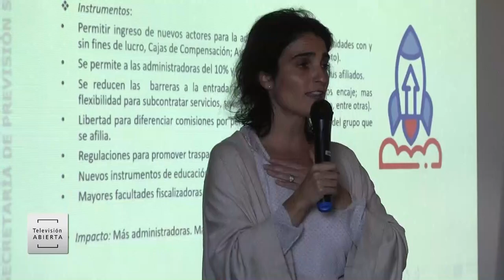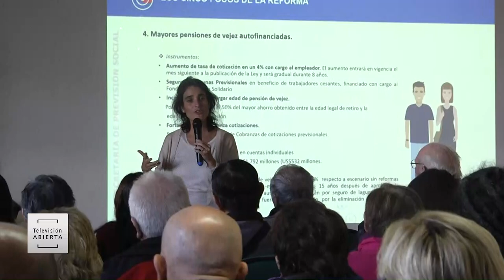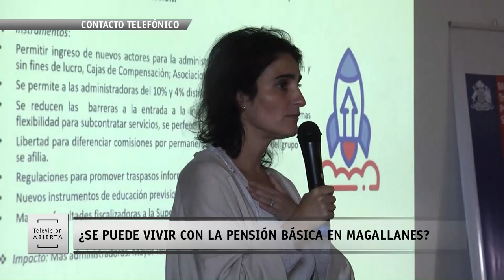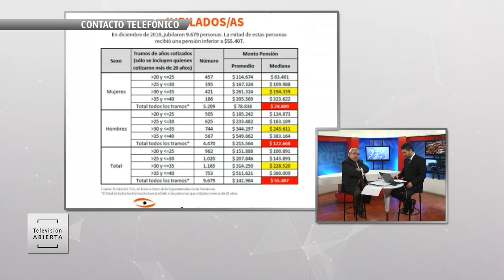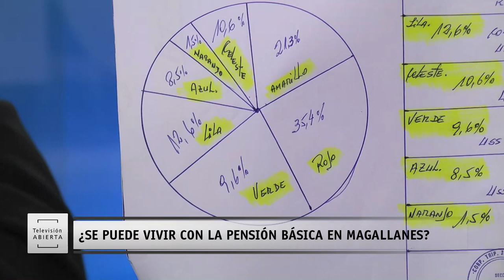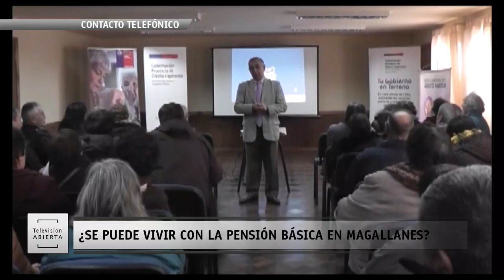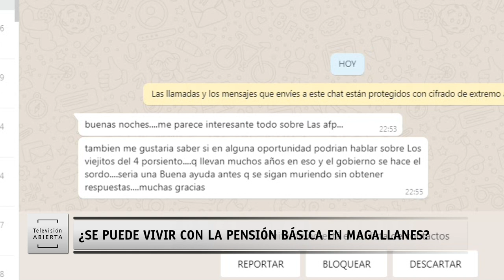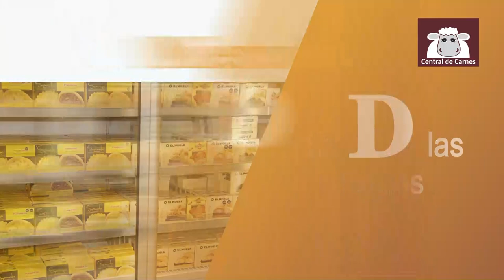TELEVISIÓN ABIERTA - Capítulo 27 de Marzo